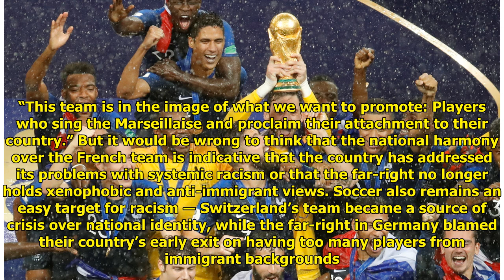For First Time In 20 Years, No French Political Party Attacked The National Team's Diversity Worl...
For First Time In 20 Years, No French Political Party Attacked The National Team's Diversity World Today
World Today